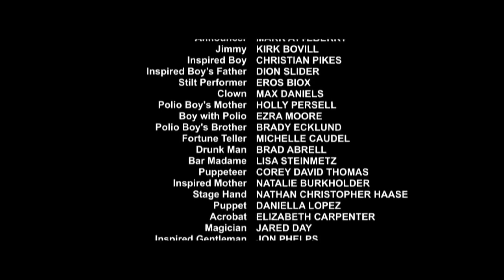Nick Vujicic | "El Circo de la Mariposa" HD En Latino | Cortometraje | Reflexión